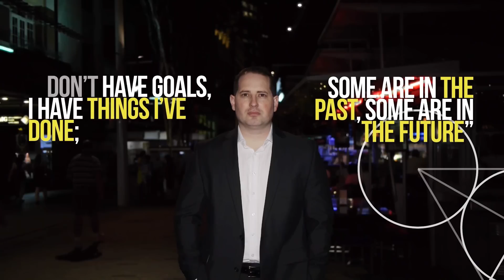About Me - Baz Gardner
Baz Gardner is the founder and leader of The Social Adviser, find out everything you need to know about him in this two-minute video. The Social Adviser pioneered 'Why Videos' long before Simon Sinek's book or TED talk.  Now we have created a brand new way to communicate your story to others quickly, powerfully and creatively.  We call it 'About Me'.